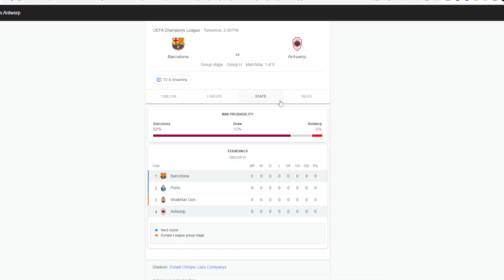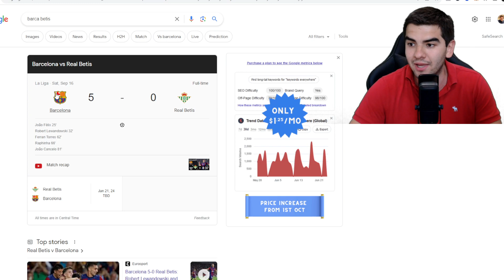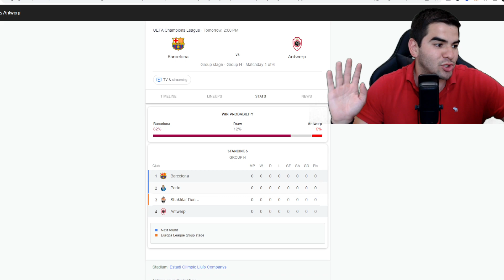🔥MI PRONÓSTICO PARA EL REGRESO DEL BARCA EN LA CHAMPIONS!